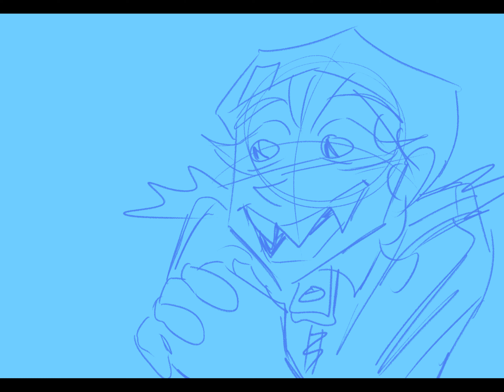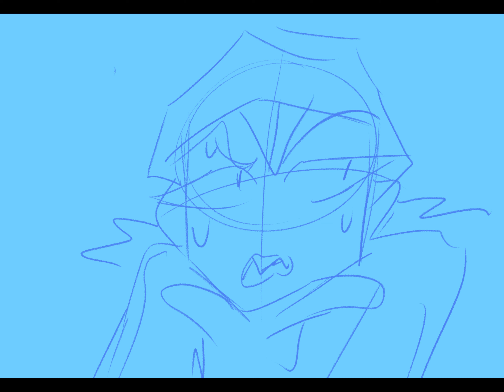MinIMArU - Game Grumps/SPDR2 Animatic - 100 SUB SPECIAL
WOwiEE! I checked my channel this morning and I had over 100 subscribers already! THANK YOU SO MUCH! It really means a lot that my scribbles that I do for fun are making people happy. I made this video a lot longer than usual as a lil treat.

This is from episode 55 of Game Grumps Dangronpa 2 play through